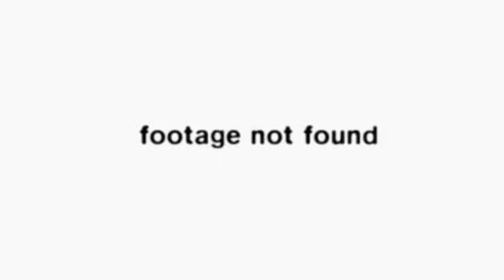One Iconic Scene for EVERY Member of the Squad | Brooklyn Nine-Nine | Comedy Bites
sorry not sorry hitchcock & scully
Here's some of the most iconic scenes for each member of the 99. Whether it's Holt's balloon arch (VINDICATION!), Amy losing it at Hitchcock or Gina's iconic comeback after getting hit by a literal bus, it's here. Did we get these iconic scenes right?